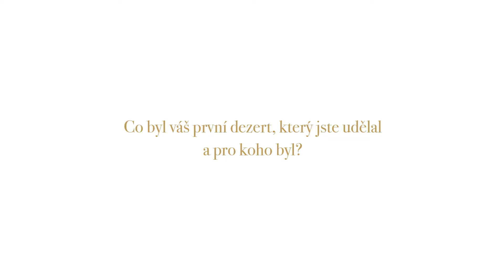Joakim Prat Interview | International Prague Pastry Academy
Learn from the best of the best with Masterclasses from IPPA- International Prague Pastry Academy.